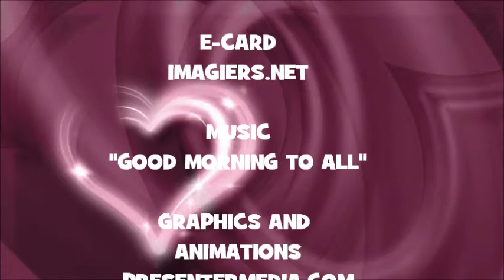JOYEUX ANNIVERSAIRE LEONEL !